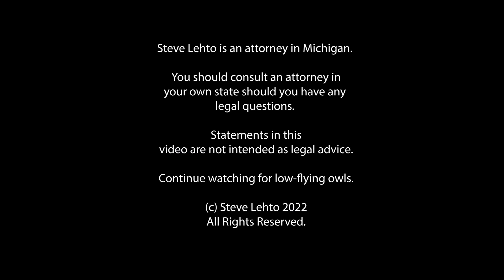Movers Indicted by Feds for Moving Scam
And they faked their own reviews.